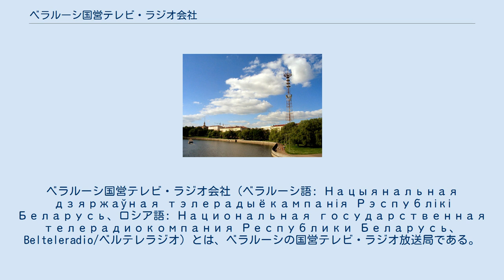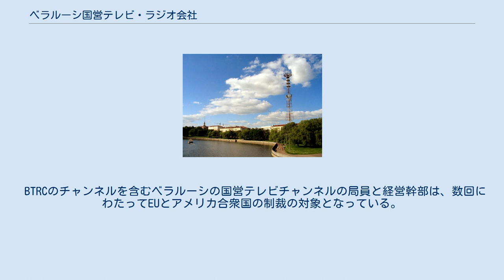ベラルーシ国営テレビ・ラジオ会社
ベラルーシ国営テレビ・ラジオ会社（ベラルーシ語: Нацыянальная дзяржаўная тэлерадыёкампанія Рэспублікі Беларусь、ロシア語: Национальная государственная телерадиокомпания Республики Беларусь、Belteleradio/ベルテレラジオ）とは、ベラルーシの国営テレビ・ラジオ放送局である。
 1993年1月1日に「Belarusian Television and Radio Company（BTRC）」の名称で欧州放送連合に正会員として加入したが、2021年5月28日に会員資格が一時停止された。
 ベルテレラジオの電波塔 ベルテレラジオは6つのテレビチャンネルを運営し、うち5つはベラルーシ国内に、1つは国外に番組を提供している。
 ベルテレラジオは2つの全国ラジオ放送と3つの地域FM放送を運営している。
 国際的な専門家とベラルーシのアレクサンドル・ルカシェンコ政権の反対派は、従来からルカシェンコの権威主義体制のプロパガンダの主要な道具の一つとして国営テレビの名前を挙げている。
彼らはテレビ局が誤った情報で政治的抑圧の支持、選挙の不正工作、政権の批判者への中傷に加担していると批判している。
 BTRCのチャンネルを含むベラルーシの国営テレビチャンネルの局員と経営幹部は、数回にわたってEUとアメリカ合衆国の制裁の対象となっている。